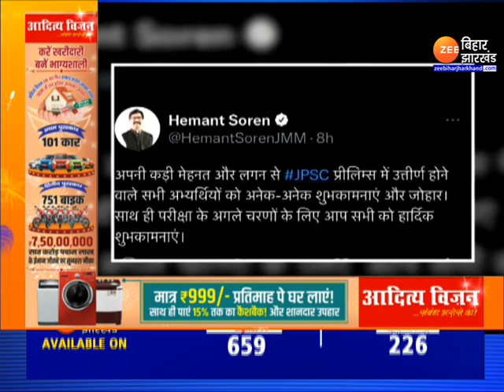JPSC Result 2021: 4297 स्टूडेंट्स हुए सफल, CM हेमंत सोरेन ने दी बधाई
दिवाली से ठीक पहले JPSC प्रारंभिक परीक्षा (JPSC Result 2021) के परिणाम जारी कर दिए गए हैं. ये परिणाम 42 दिनों के बाद जारी किए गए हैं.मुख्य परीक्षा दिसंबर माह में होने की संभावना है. वहीं, सीएम हेमंत सोरेन (CM Hemant Soren) ने सफल छात्रों को बधाई दी और अगले चरण के लिए शुभकामनाएं दी. .हालांकि, विपक्ष ने सरकार पर सवाल उठाएं हैं आरोपों की झड़ी लगा दी है.